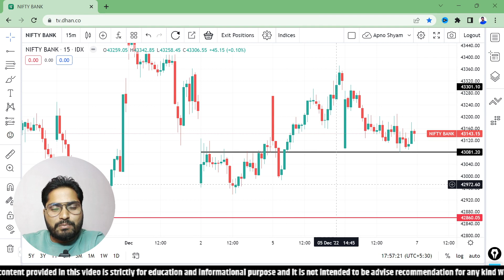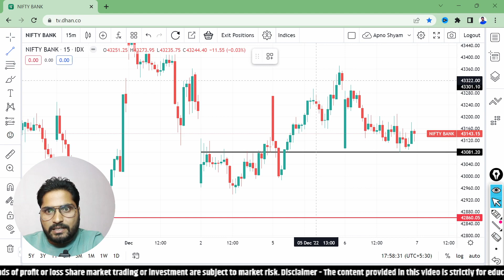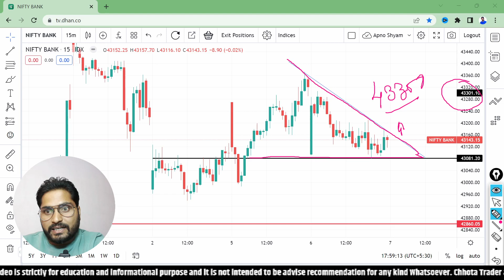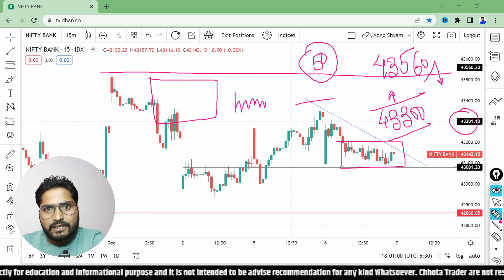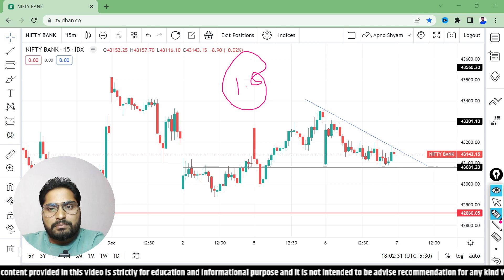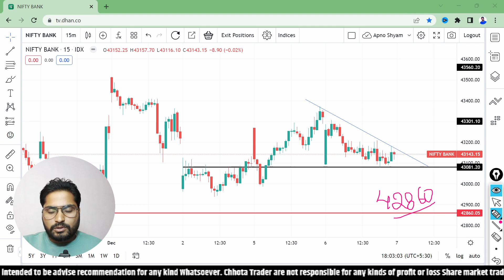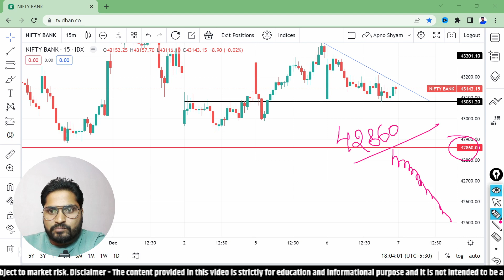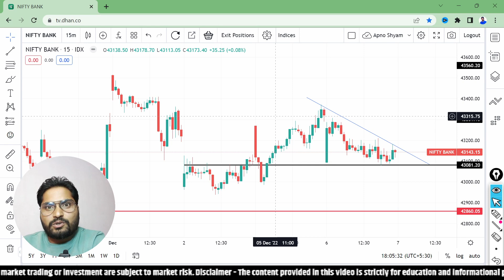Banknifty options for tomorrow | Bank nifty Tomorrow | Bank nifty tomorrow prediction | 07 December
क्या बिअर का गेम ओवर । Banknifty options for tomorrow | Bank nifty Tomorrow | Bank nifty tomorrow prediction | 07 December 2022

Queris Solved-
bank nifty,
bank nifty analysis for 07 December 2022,
nifty analysis,
nifty analysis for 07 December
bank nifty analysis for tomorrow,
nifty prediction,
nifty tomorrow,
bank nifty analysis for 07 December Wednesday,
nifty analysis for 30 November Wednesday,
bank nifty tomorrow 07 December 2022,
banknifty analysis,
bank nifty tomorrow prediction 07 December

Key Points -

1. Equity Trading (Swing, BTST, Short & Long )
2. Daily Strategy of Option Trading
3. Nifty/Bank Nifty Premium Prediction
4. Option Chain Analysis
5. Daily Trading Strategy
6. Technical Analysis & Many More

प्रमुख बिंदु -

1. इक्विटी ट्रेडिंग (स्विंग, बीटीएसटी, शॉर्ट एंड लॉन्ग)
2. ऑप्शन ट्रेडिंग की दैनिक रणनीति
3. निफ्टी/बैंक निफ्टी प्रीमियम भविष्यवाणी
4. विकल्प श्रृंखला विश्लेषण
5. दैनिक ट्रेडिंग रणनीति
6. तकनीकी विश्लेषण और बहुत कुछ